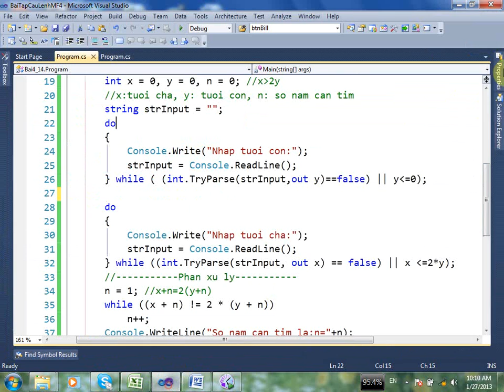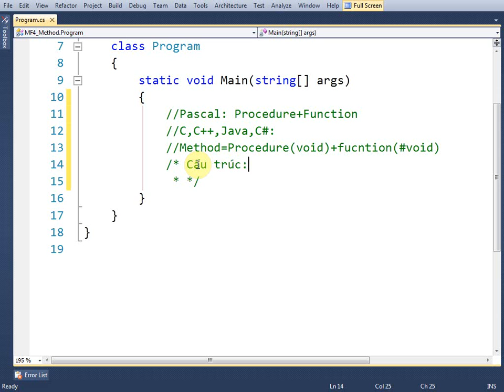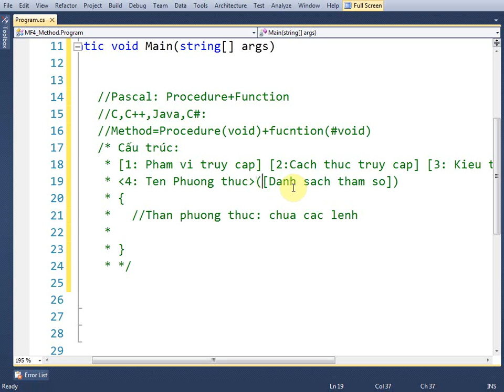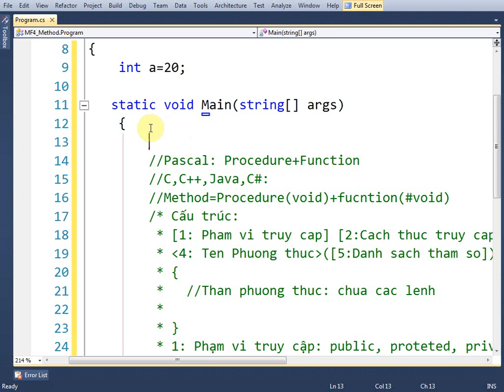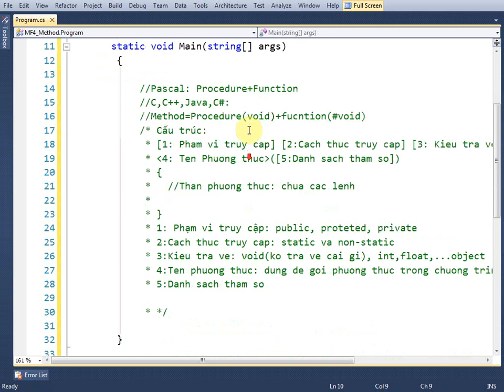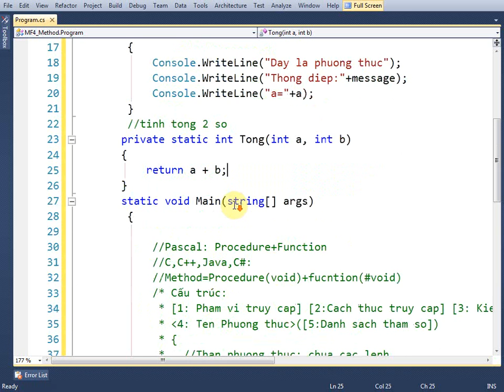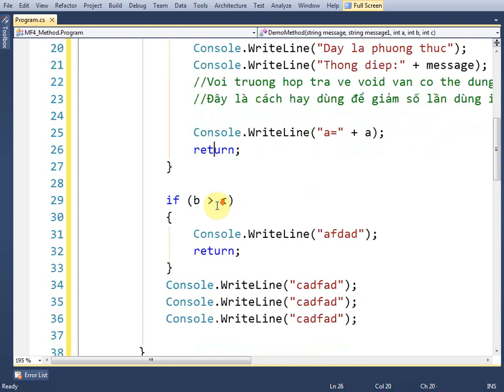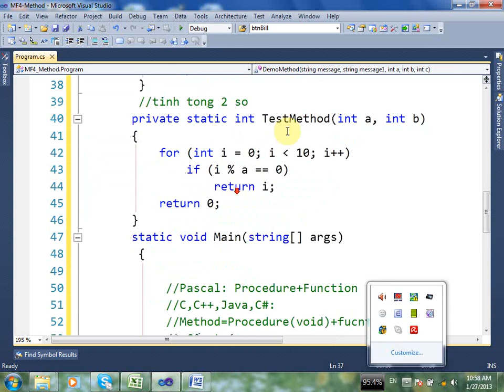MF4 Method part1